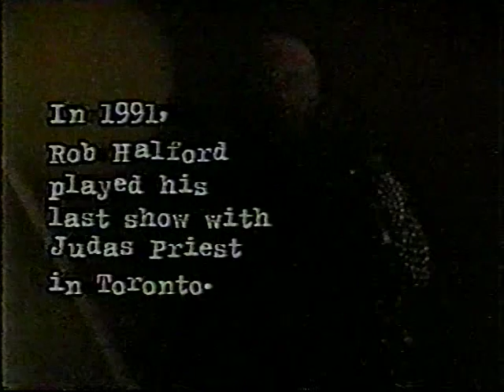[HQ] Judas Priest - Accident - Toronto 1991 (Halford Falls From His Motorcycle) [Very Rare Video]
During the tour for Painkiller in August 1991 at a show in Toronto, Halford rode onstage on a large Harley-Davidson motorcycle, dressed in motorcycle leathers, as part of the show. He collided with a half-raised drum riser and fell off the motorcycle, breaking his nose.[7] After regaining consciousness, Halford returned and performed the whole concert. In the band's Behind the Music episode, Halford named the accident as one of the events that caused the rift between him and the rest of the band that would eventually force them apart. However, during an interview with Bernard Perusse of Montreal's The Gazette (1 August 2007), he is quoted as saying "And it absolutely did not [lead me to leaving the band]. It was just an accident."